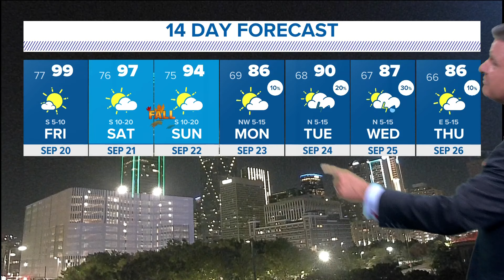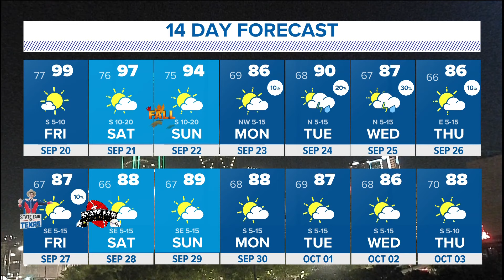DFW Weather: Hot temps, clear skies in North Texas, heat dome over the region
Temperatures could approach 100 degrees this weekend as a heat dome stays firmly planted over North Texas. It's fall Sunday, but it will not feel like it.